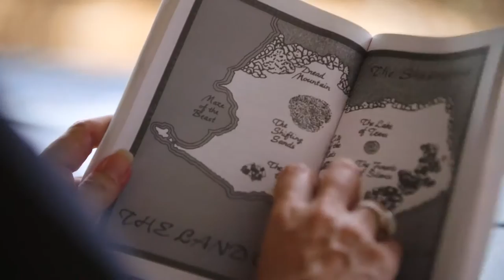Meet Shirley – “It never occurred to me that I could be a teacher”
Shirley is a proud Australian Indigenous teacher at Heatly State School in Townsville, Queensland and has been teaching for 32 years.